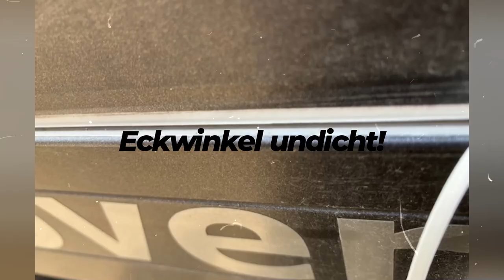Airlineschiene nachrüsten Expeditionsmobil Selbstausbau Reisen Fernreisemobil #10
Wir bauen Airlineschienen an unser Expeditionsmobil. Erklären den Ablauf.
Erzählen warum wir diese an unsere Maria anbauen müssen.

Wir filmen mit der INSTA 360 X3